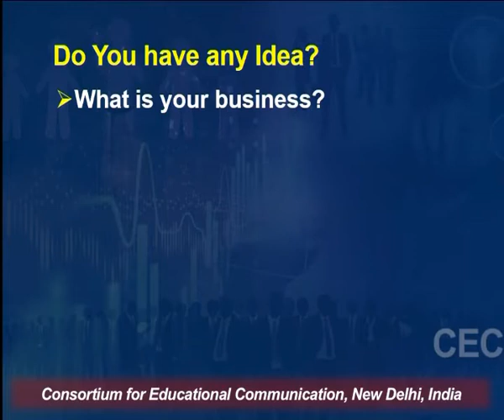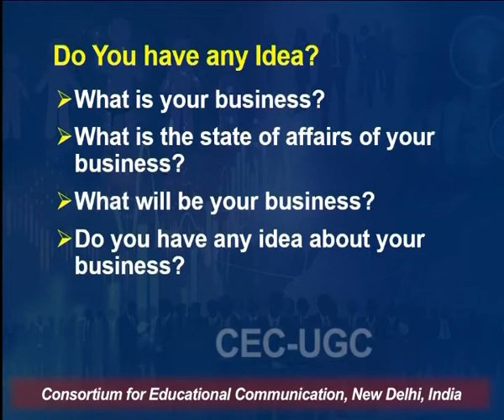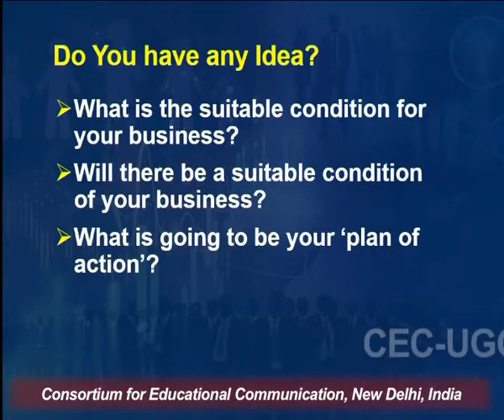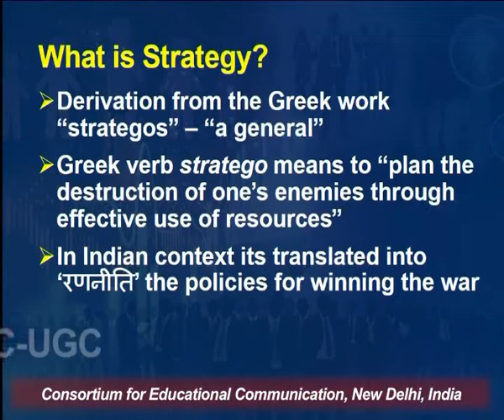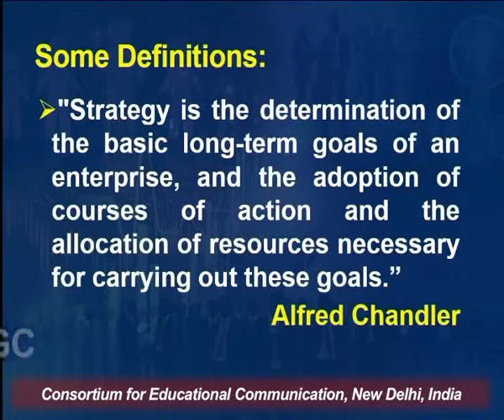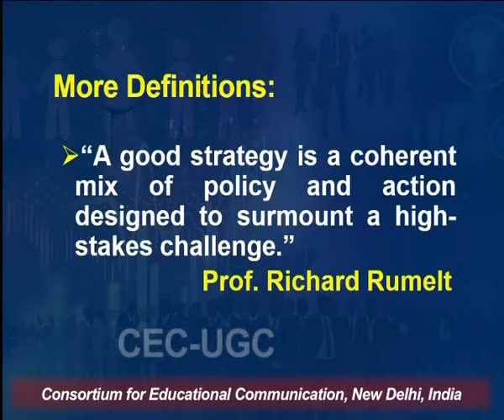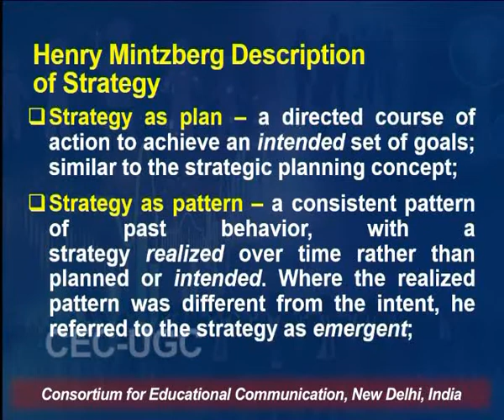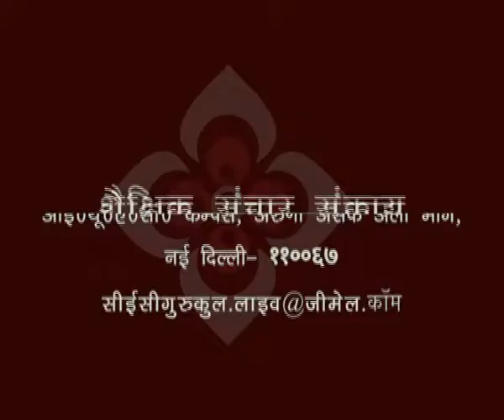Introduction to Strategic Management - I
This Lecture talks about Introduction to Strategic Management - I